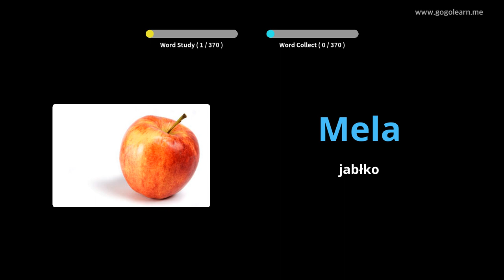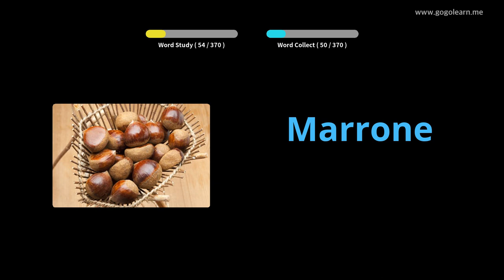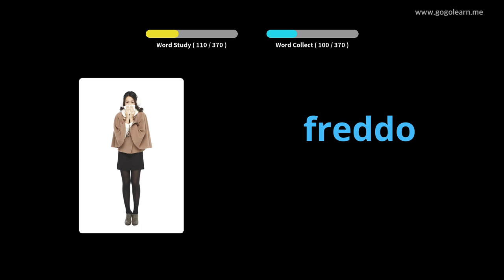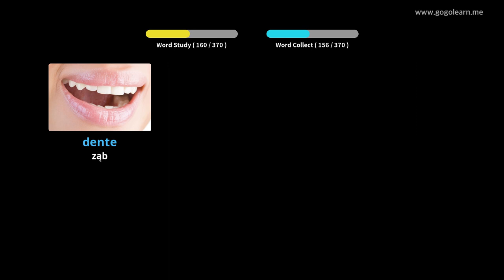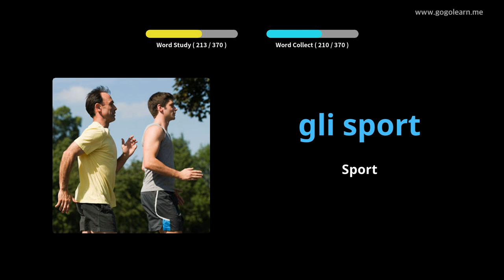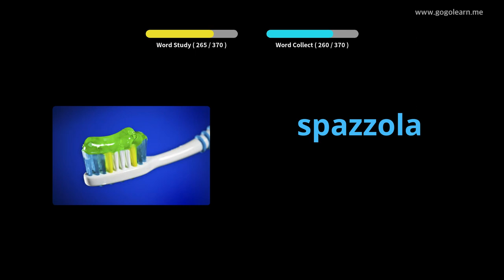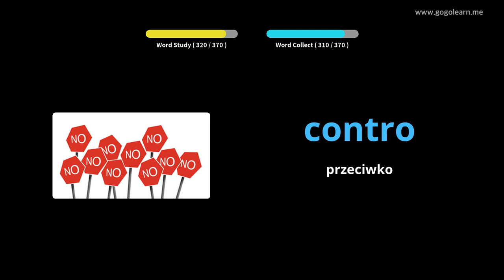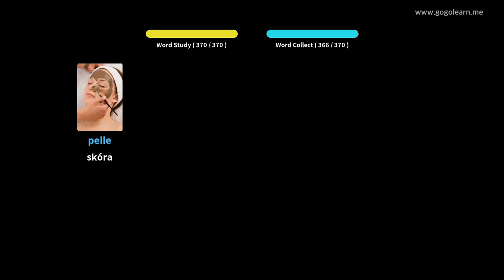Dowiedz Się Włoski Poprzez Zdjęcia |Słownictwo Włoski Basic Kids | Golearn